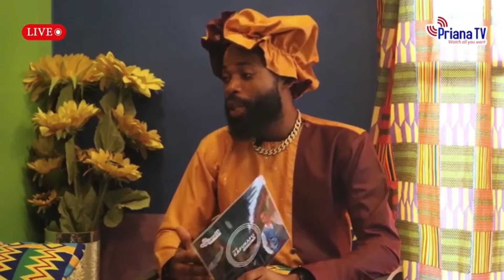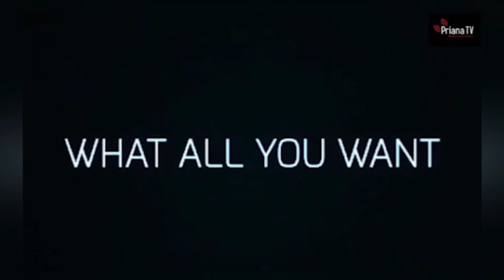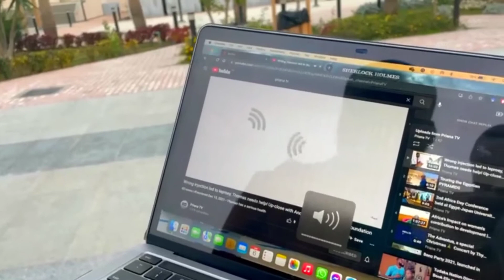Amankwah Trump/ Oboy Shaki on Entertainment Plus Show.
I am a virgin, I am not dating Etc. Amankwah Trump spills all about his life, his career and his ambition on Entertainment Plus Show. He hopes to take cting to the Hollywood level.